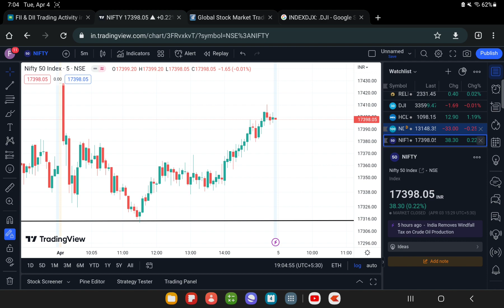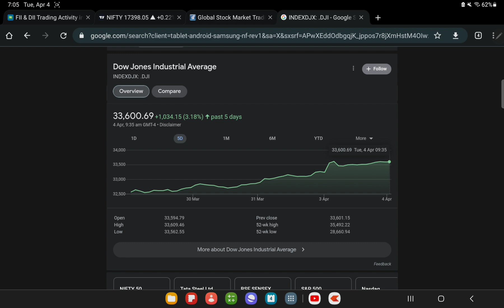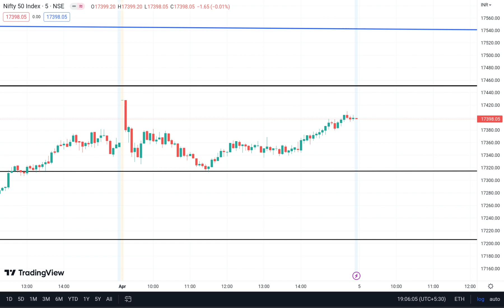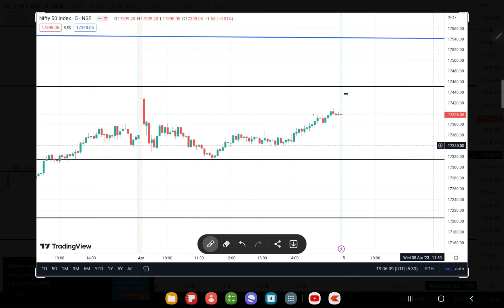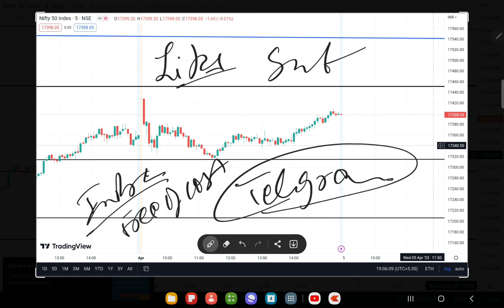NIFTY 50 PREDICTION FOR TOMORROW , 5th APRIL 2023 || MARKET ANALYSIS FOR TOMORROW || In Hindi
Topics Covered

nifty analysis
banknifty analysis
stocks analysis
Banknifty Prediction
Nifty Prediction
stocks analysis
tomorrow share market tips
market tomorrow

Topics Covered

nifty analysis
banknifty analysis
stocks analysis
Banknifty Prediction
Nifty Prediction
stocks analysis
market tomorrow